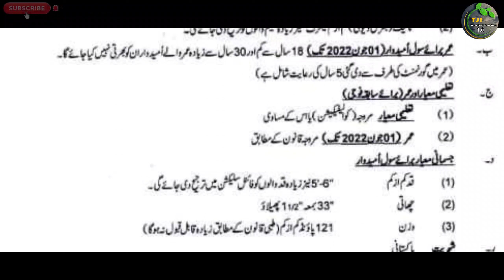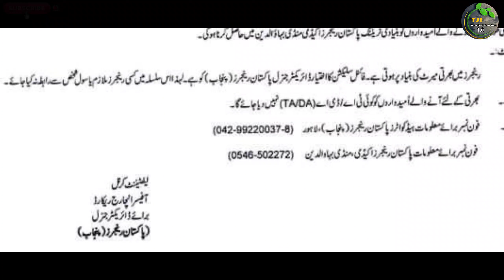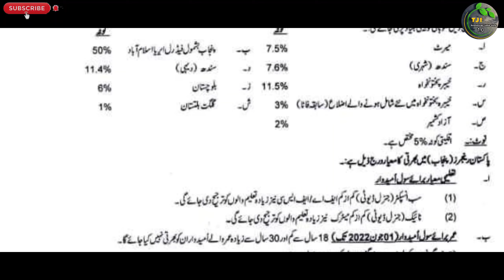Pakistan Rangers Latest Jobs 2022 Training & Other Complete Detail Information